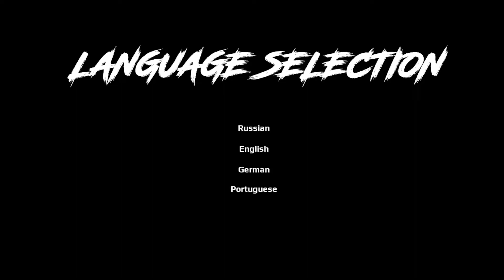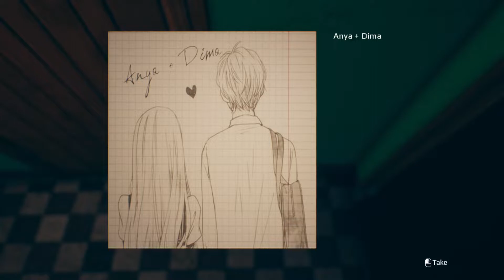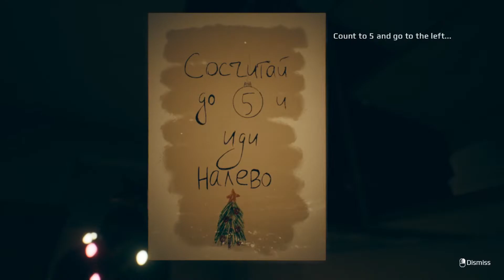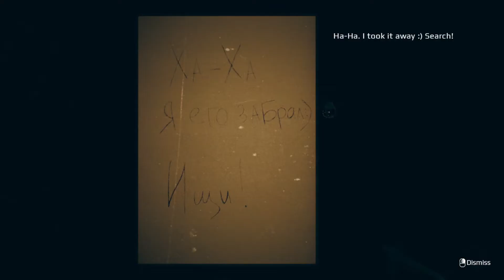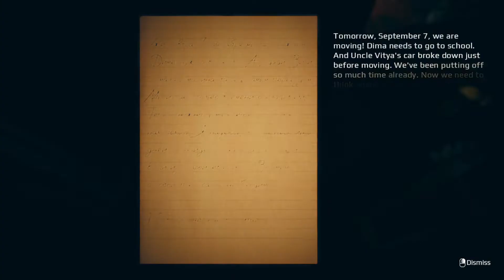September 7th is a day that I'll never forget it was the day that my world fell apart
Hi guys, JJG Gaming with another horror game gameplay video.
Do you believe in the existence of Christmas elves that appear on New Year's Eve and Christmas? If so, then most likely you have heard of the good elves. But imagine that there are still evil elves. They create madness and can come to you at any time if they get bored. They are watching you and testing you. Or maybe they just want to have fun. Will you play by their rules?

Dima is a graduate student. His family is planning a move. Finally, this day came on the seventh of September, Dima and his parents move into a new apartment. A few weeks pass and Dima receives a funny Christmas Elf doll as a gift. With her appearance, strange things begin to happen in the house.

September 7th
Psychological Horror Game
Full Playthrough
psychological horror game
free psychological horror game
indie horror game
horror games
horror game
indie games
scary game
free games
horror
scary games
new horror game
new scary game
The Devil's House Walkthrough
Scary Horror Game
horror gameplay
pc games
psychological horror
gameplay
scariest game
horror game walkthrough
indie horror
psychological
horror games 2021
emikagames